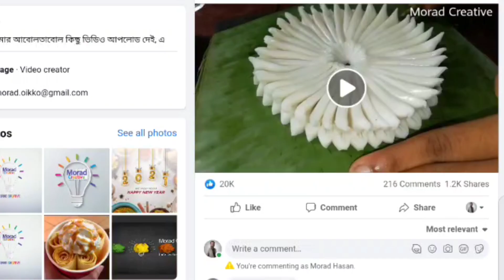পৃথিবীর সবচেয়ে সুন্দরতম পিঠা নকশী পিঠা || Nakshi Pitha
পৃথিবীর সবচেয়ে সুন্দরতম পিঠা নকশী পিঠা